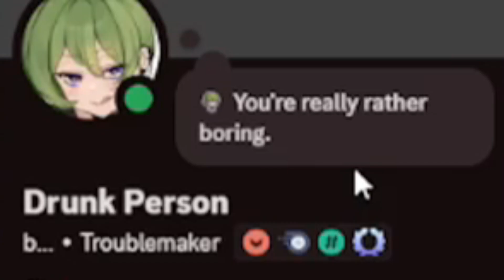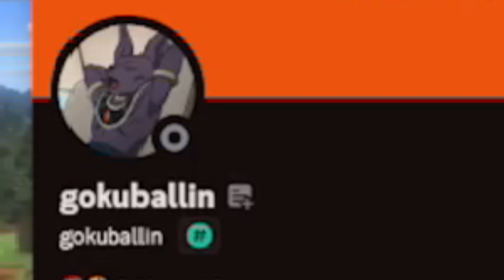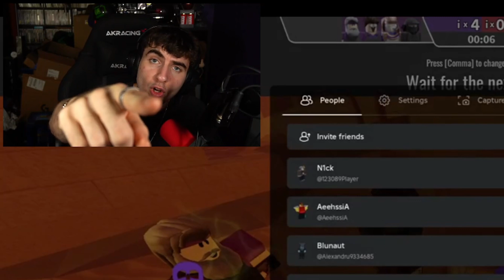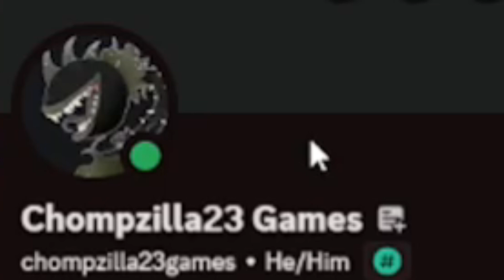Reacting to WILD PvZ Clips..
Thanks for clicking on this very interesting video.. Where a guy reacts to clips u give him!